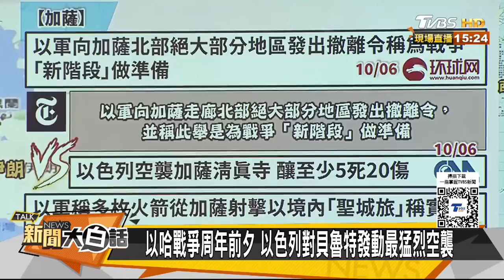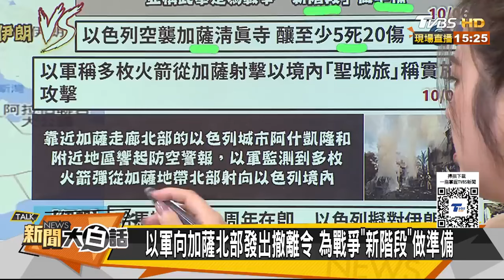以色列聽不進中國的勸告了？伊朗聖城旅突發襲擊以軍了 【新聞大白話】@tvbstalk